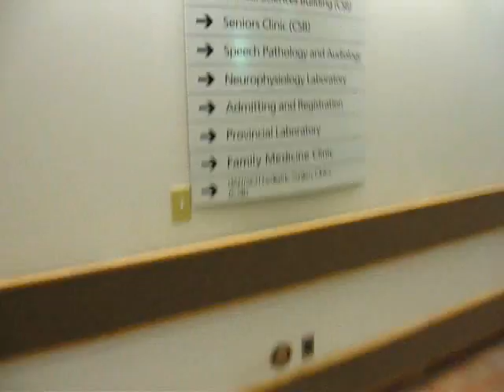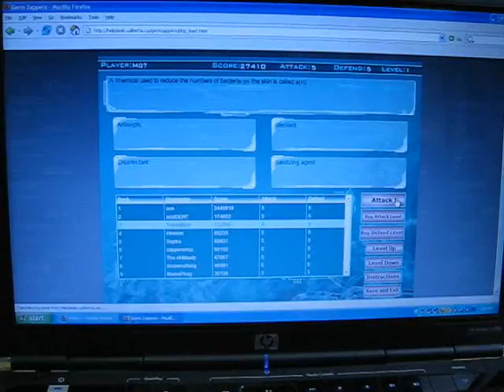Lazy Mycoplasma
A spoof of SNL's Lazy Sunday with the symptoms, diagnosis, and treatment of Atypical Pneumonia caused by Mycoplasma Pneumonia, done by the U of A 1st year med class.